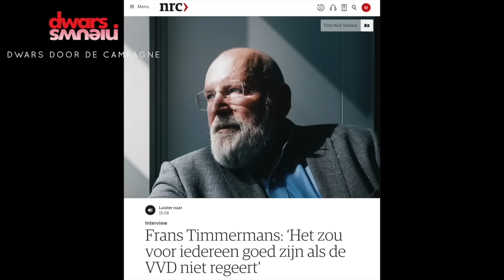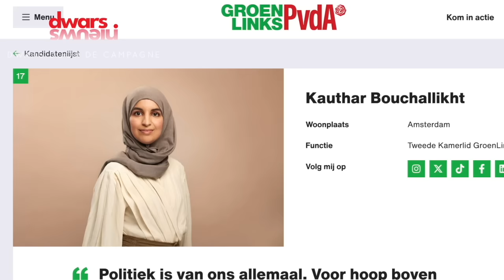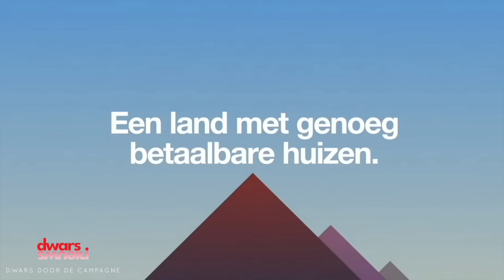Bom onder GroenLinks-PvdA? Houdt Kauthar Bouchallikht Frans Timmermans uit het Torentje?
Op het congres van GroenLinks-PvdA leek zaterdag de angel uit het conflict binnen de partij gehaald over de oorlog tussen Israël en Hamas. Vooral in de GroenLinks achterban zijn nogal wat anti-Israël sentimenten te horen, maar een motie met een verbindende tekst werd door 96% van de leden aangenomen.

Nog geen 24 uur later werd door het nieuws dat de nummer 17 op de gezamenlijke linkse kieslijst, Kauthar Bouchallikht, zich terugtrekt de situatie ineens wankel. Zij staat op een verkiesbare plek en kan na de verkiezingen toch haar zetel opeisen. Dat kan net de zetel zijn die Timmermans nodig heeft om het Torentje te pakken.

Marianne Zwagerman en Ton F. van Dijk doen in deze derde editie van Dwars door de Campagne een nabeschouwing van het congres van Timmermans en zijn club in Ahoy Rotterdam en bespreken met communicatiedeskundige Aart Lensink de reclamespot die GroenLinks-PvdA daar lanceerde.

on, voormalig topman én tv-journalist bij de NPO, windt zich op over het interview met Timmermans bij Buitenhof deze zondagochtend. Waarom worden de belangrijkste vragen niet gesteld en mag Timmermans zich gedragen als een buitenlandexpert in plaats van de leider die straks Nederland bij elkaar moet houden? De Joodse scholen waren dicht in ons land en zijn partijgenoot Aboutaleb weigerde zich vierkant achter Israël op te stellen, maar geen vraag daarover in Buitenhof aan Timmermans!

Deze podcast is ook via Spotify te beluisteren. Kijk op dwarsnieuws.nl voor de link.